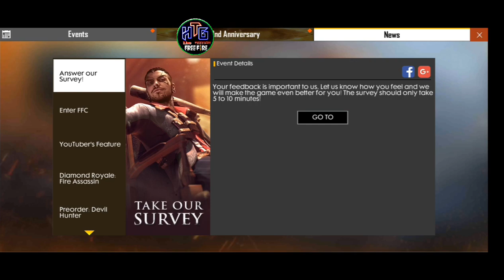What Is FFC event In FreeFire Full Details in Telugu / HTG /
How to play in free fire FFC event In Telugu
What Is Free Fire New FFC EVENT detail's
FreeFire FFC Full Detail's in telugu
Garena FreeFire New Event FFC

Darlings నాకు తెలిసిన Information వరకు చెప్పాను
మీకు ఇంకా ఏమైనా Doubts ఉంటే కామెంట్ చేయండి
             Tq Darlings See U later.  Bye...